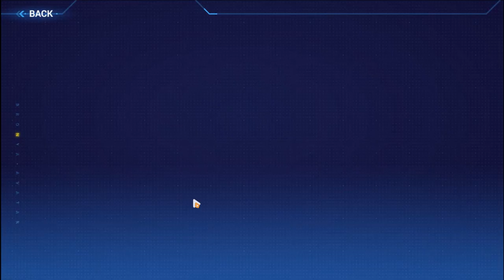Honkai Impact 3rd Arc: Light Bound [Chest 1-13]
*Arc Light Bound Chests [1-13] Bosses [1-9] Special Investigations [1]*
Chest 1 00:00
Chest 2 00:33
Chest 3 00:52
Chest 4 01:10
Boss 1 01:43
Chest 5 02:33
Chest 6 03:10
Chest 7 03:32
Boss 2 04:01
Chest 8 05:51
Chest 9 06:03
Teleport 2 06:45
Boss 3 07:01
Chest 10 08:20
Chest 11 08:49
Boss 4 09:14
Chest 12 10:51
Chest 13 11:11
Boss 5 11:34
Boss 6 12:45
Boss 7 14:00
Boss 8 15:23
Boss 9 17:00
Special Investigation 1 [Dangerous Dev Plan 1] 17:26

Those are the only chests and bosses that I can find at the moment. Will upload more later :D

*Arc: Light Bound [Chests, Bosses, and Special Investigations]*